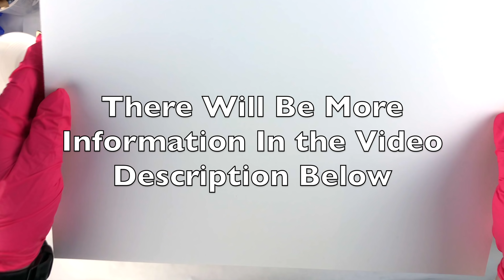Acrylic Pouring on SYNTHETIC PAPER? YUPO for Fluid Art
Canvases stacking up? A great way to save space is to do your acrylic pouring on a synthetic paper like Yupo. I’m pouring on Yupo’s heavyweight version, but their thinner versions will work too. Once your fluid art is completely dry Yupo paintings are very versatile and can be mounted to any substrate as it is or cut into different sizes. Using a die cut machine to cut out shapes is a great alternative too.

The technique is a dirty floating flip cup. All paints were thinned with my diy pouring medium recipe. Approximately 5 drops of Rain-X was added to each color to help create cells.

Yupo Heavyweight Pad White 11X14 Inch

List for RECOMMENDED SUPPLIES for creating Fluid Painting Art and Acrylic Pouring Art can be found

PAINT COLORS
Ultramarine Blue
Gold
Turquoise
Titanium White
Magenta
VanDyke Brown

All paints were thinned with our DIY pouring medium. Instructions on preparing that can be found here…

5 drops of Rain-X was added to each color to help with the creation of cells.